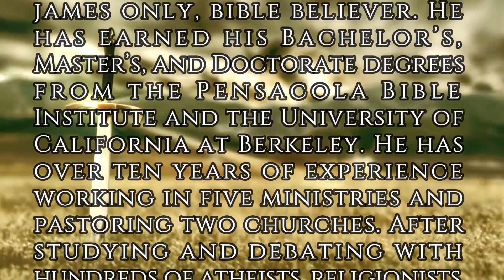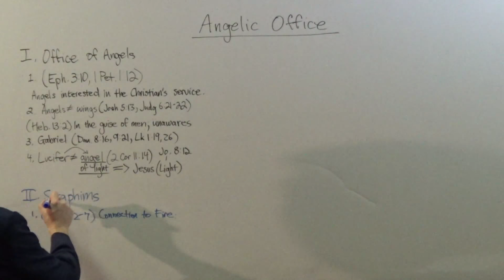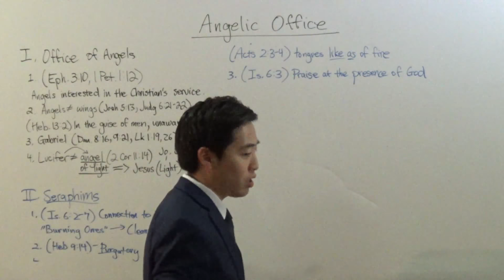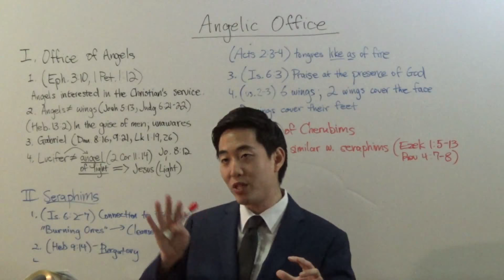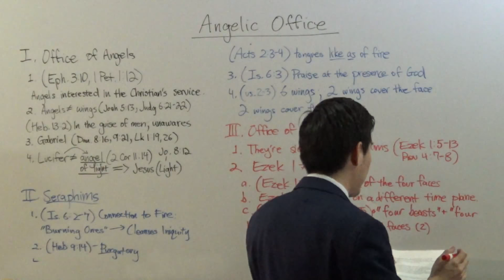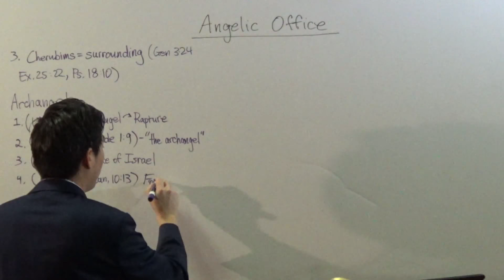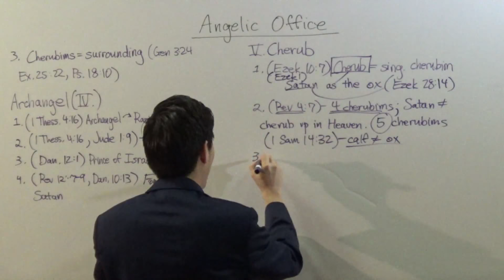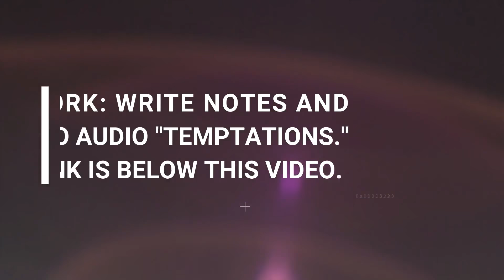The Ox Cherub, Archangel, Gabriel & Seraphims of Fire | Beginner's Discipleship #33 | Dr. Gene Kim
Hi,

I'm Gene Kim (pastor at San Jose Bible Baptist Church - UC Berkeley and PBI). In this video which is a series from Beginner Discipleship I explain about the offices of heavenly beings - angels, cherubims, seraphims, archangel and cherub. The ox cherub refers to Satan and the bible is very specific as to what his identity is.